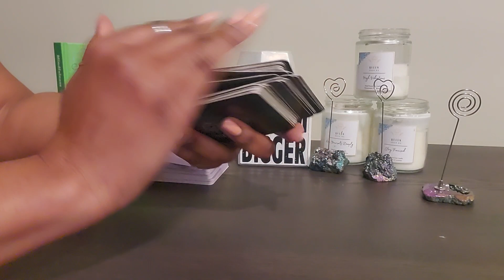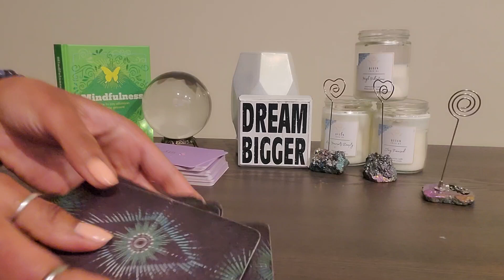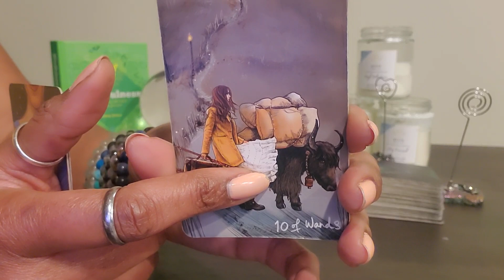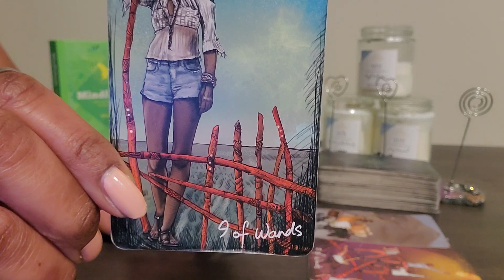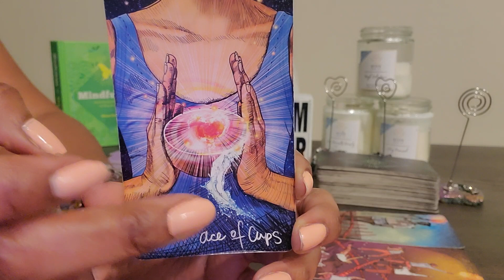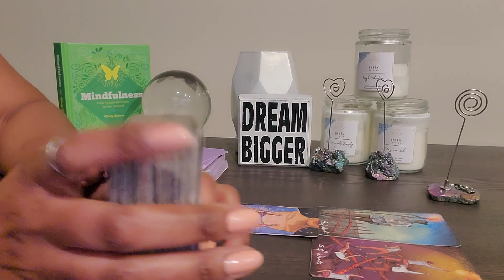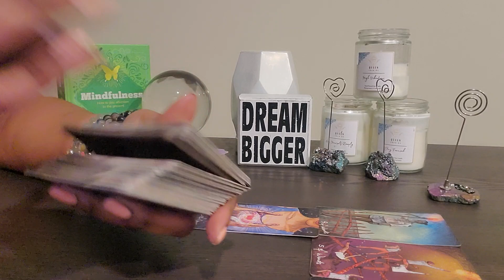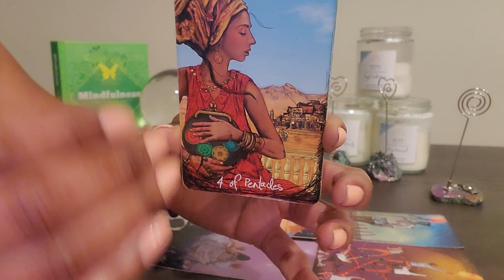Taurus: Happy New Moon & #11: Time to take a trip w/loved ones and leave the drama & chaos behind!